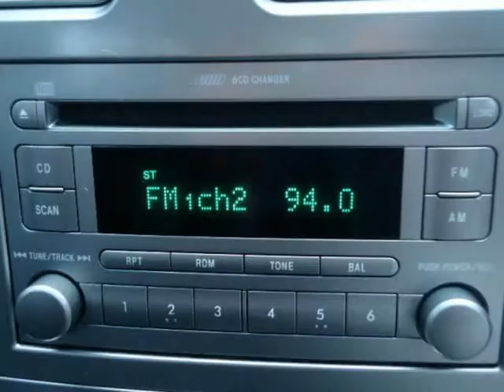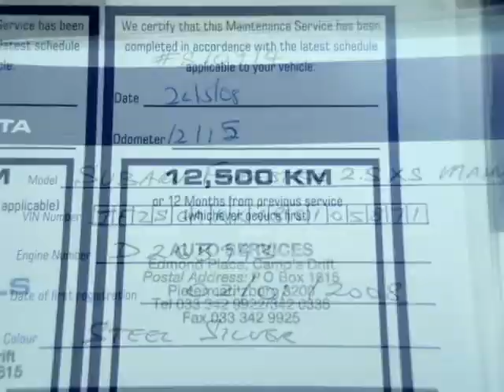2008 SUBARU FORESTER 2.5 XS Auto For Sale On Auto Trader South Africa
2008 SUBARU FORESTER 2.5 XS Auto For Sale On Auto Trader South Africa

Vehicle Specs:
164168 km
SUV
2.5 l
Petrol
Manual 5 Speed
5 Doors
Silver
Full franchise service history
1 Owner
75% Overall Condition